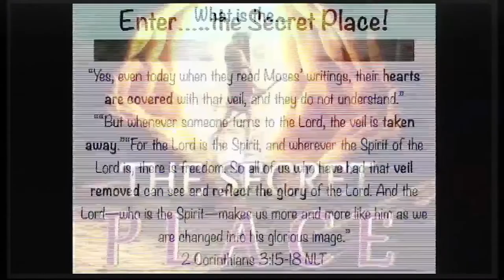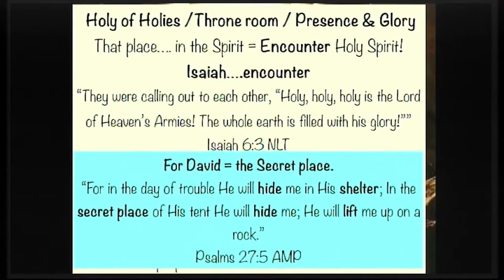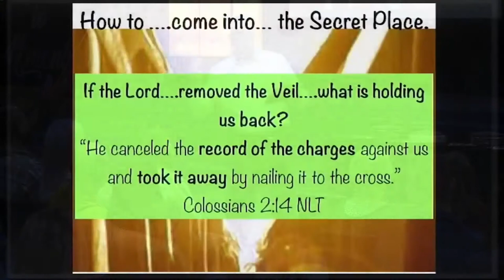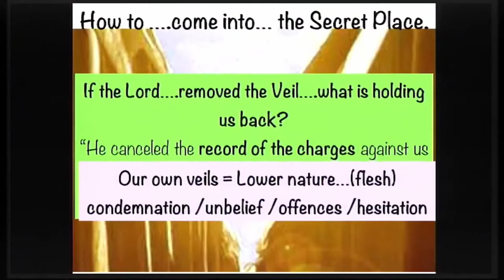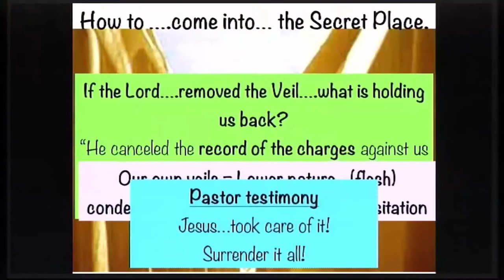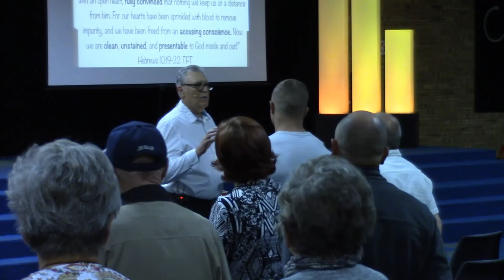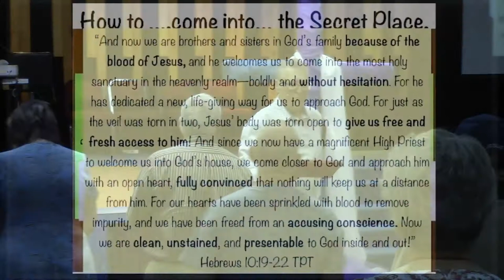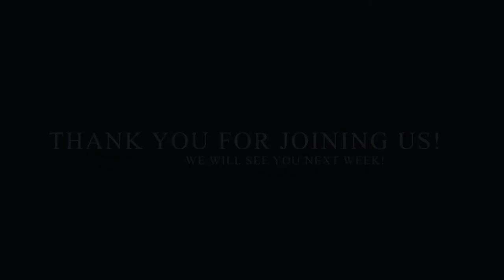Sunday Celebration - 3 Oct 2021, Live Recording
3 Oct 2021 - Celebration Service @ Midvaal Christian Centre, Meyerton with Ps. Kobus van der Merwe